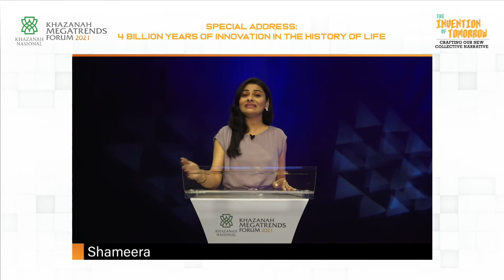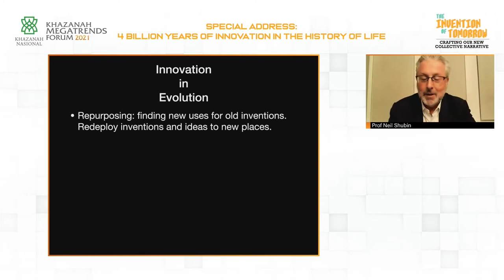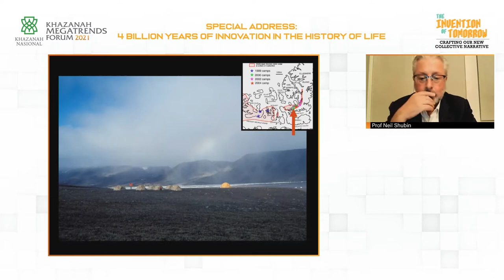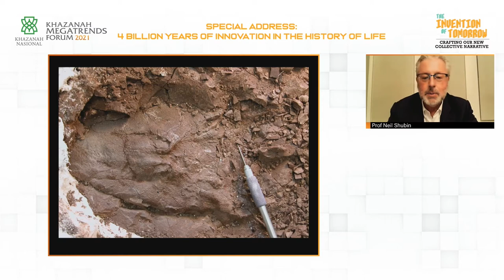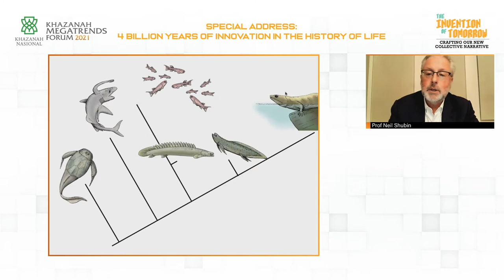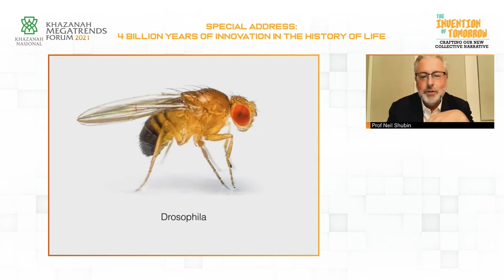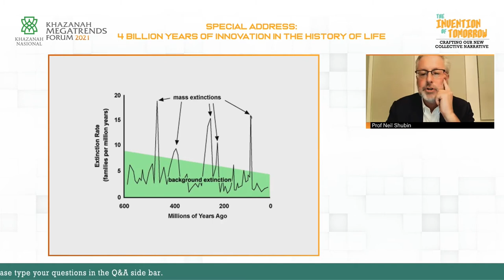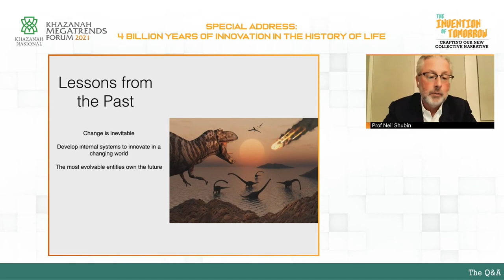[KMF2021] 4 Billion Years of Innovation in the History of Life - Prof Neil Shubin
Special Address by Prof Neil Shubin
Khazanah Megatrends Forum 2021
5 October 2021 (Day 2)